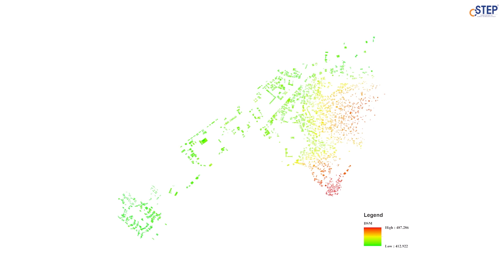Sanchi Goes Solar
Check out how Sanchi, a heritage town, is moving with the times by exploring its solar potential.